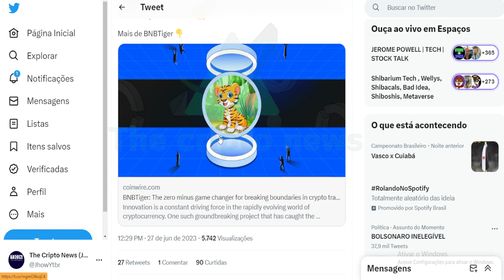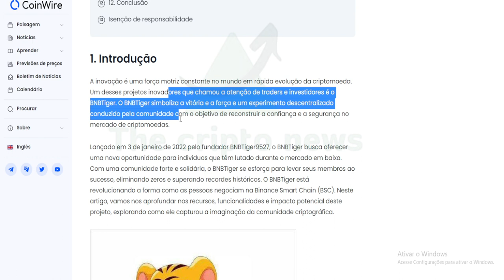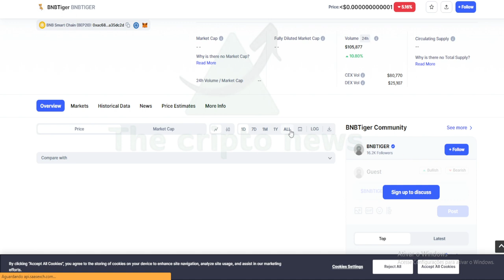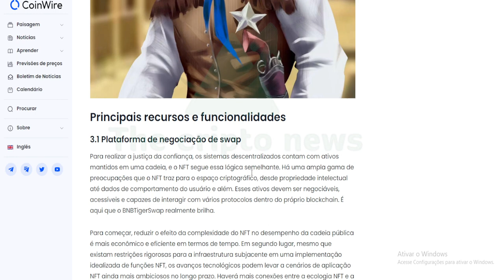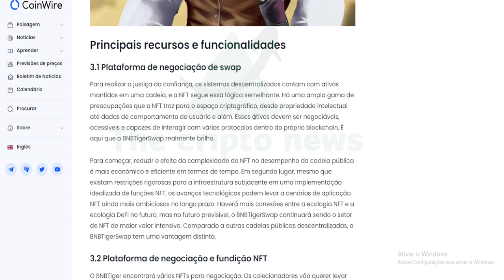BNBTIGER ANUNCIADO NO BSC DAILY !!